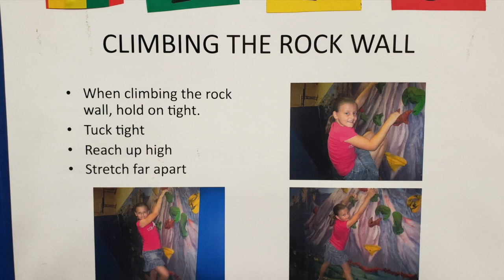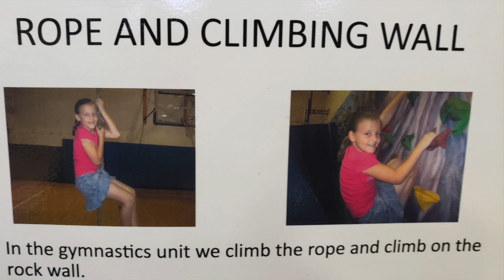Tumbling Unit K-5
K-5 work on different Tumbling equipment.  Students Work on Pike, Tuck, Straddle positions, as well as Partner and Team balances.